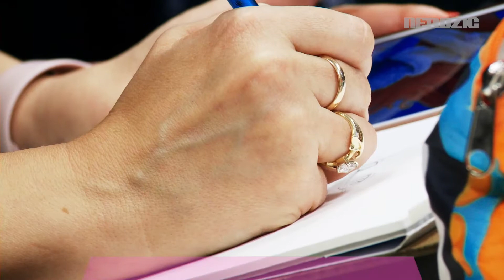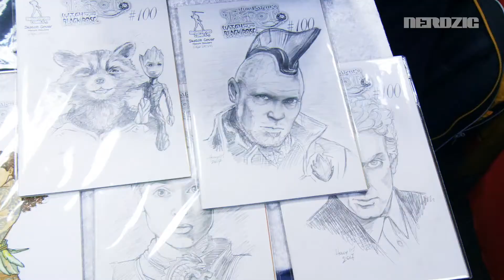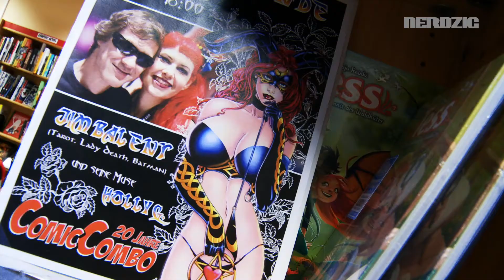»We can share that passion« – Nerdzig-Interview mit Jim Balent und Holly G!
Frauen zeichnet er gern mehr als üppig und auch sonst sind seine Comics ein erotisches Stelldichein auf nahezu jeder Seite.

Jim Balent, bekannt für »Catwoman« und seine Serie »Tarot«, war zusammen mit Holly G!, seiner Frau, Muse und nicht weniger talentierten Zeichnerin, in der Comic Combo Leipzig zu Gast und wir durften den beiden ein paar Fragen stellen.

To say his female characters are voluptuous, is still an understatement :) - his comics are filled with erotic images on (almost) every single page.

Jim Balent, known for his run on »Catwoman« and his own series »Tarot« and Holly G!, his wife, muse and no less talented artist, were guests at Comic Combo Leipzig.

We were lucky to ask them a few questions.